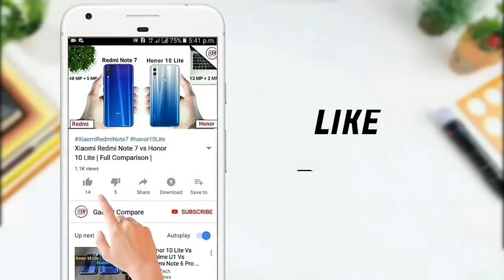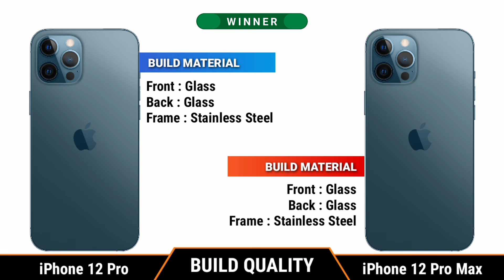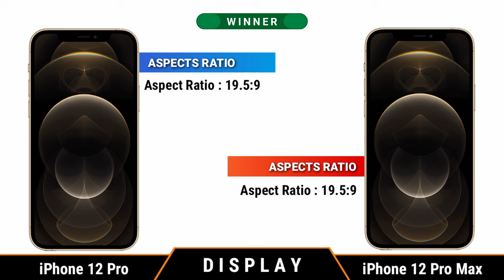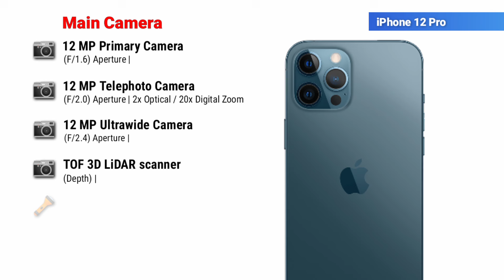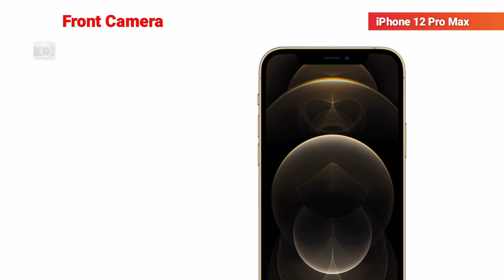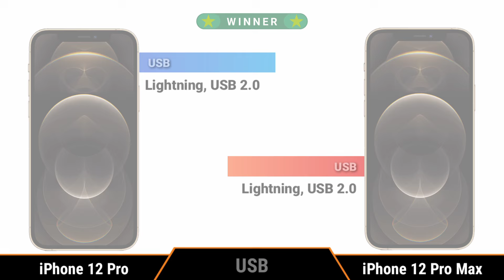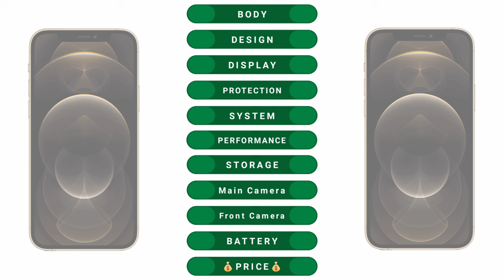Apple iPhone 12 Pro vs iPhone 12 Pro Max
iPhone 12 pro 5g vs iPhone 12 pro max 5g,

Music Credit -

[NCS]

Tags (ignore)